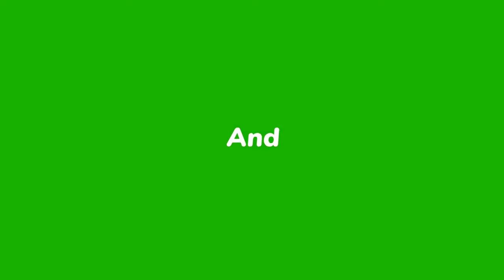Rescue Team Baby Hulk, Spider Man, Super Man: Back from the Dead SECRET - FUNNY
►Join the rescue team of Baby Hulk, Spider-Man And Superman as they come back from the dead in this exciting superhero movie! Watch as they band together to reveal a shocking secret that will change the course of their heroic journeys.
Don't miss this action-packed movie featuring your favorite superheroes and their courageous rescue missions.